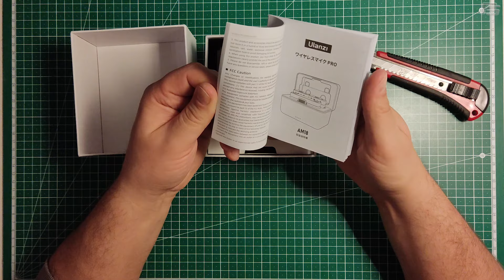Ulanzi AM18 unboxing (Amazon.de)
ULANZI AM18 wireless microphones set unboxing.